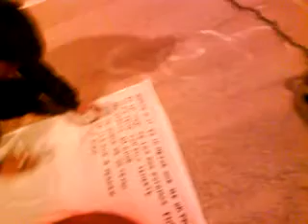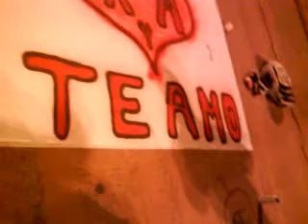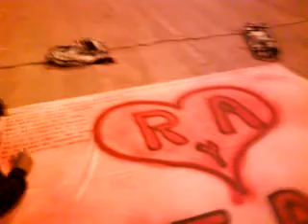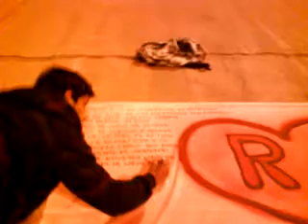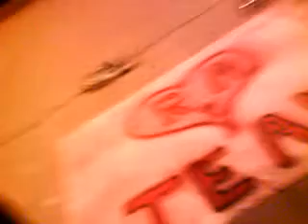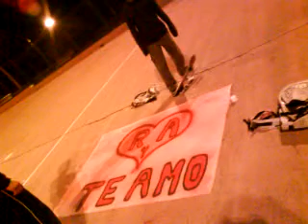PANCARTA PARA RAIISA 1